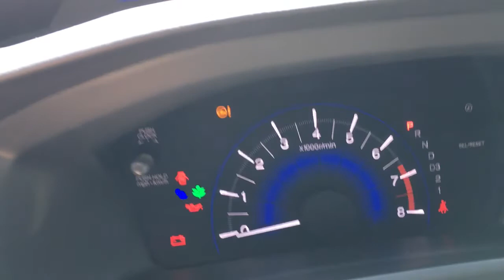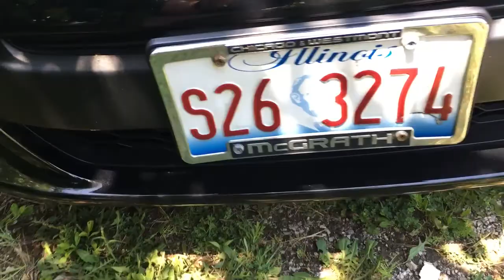PO#50550 CHIPS 06 24 2016